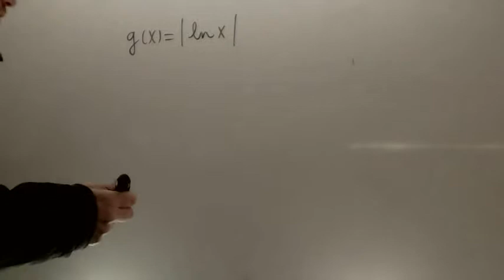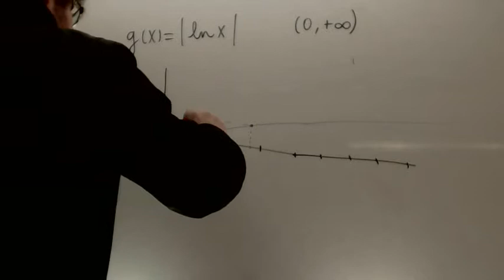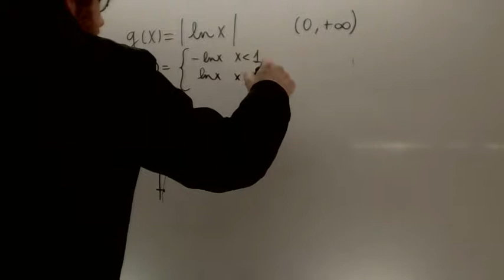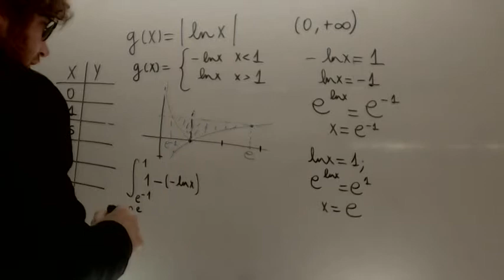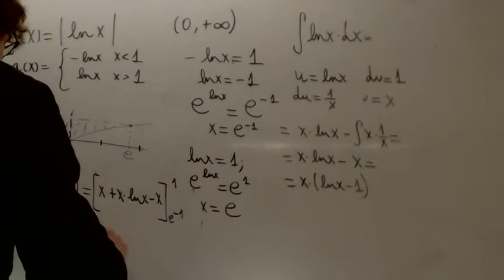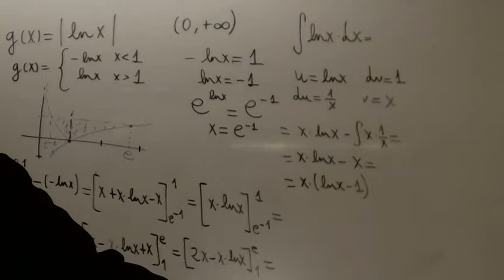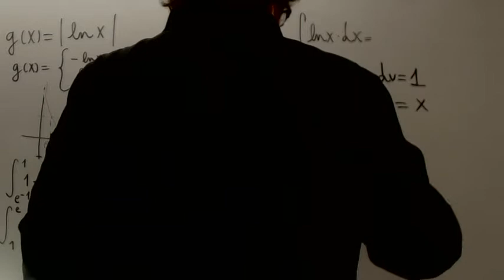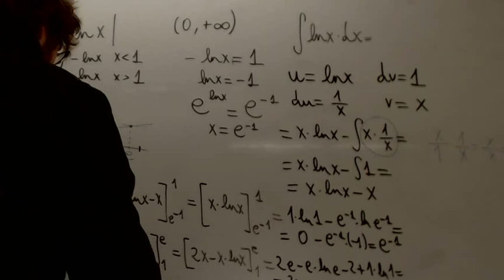Integral Selectividad Matematicas 2 Bachillerato Academia Usero Estepona